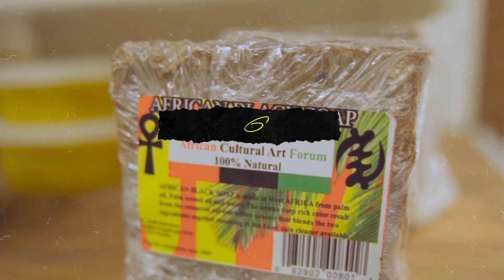Beanie Sigel On Jay Z & First Time Meeting PT3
This Episode has been Powered By ACAF est.1969

Today's Episode includes:
ACAF @ACAF1 (221 s. 52nd st)
Guest: @beaniesigelsp
Host: @thefreshlegend @rashaunabdurrahim
Creative director: @rashaunabdurrahim
Shot by: Mini studios @ministudio.video